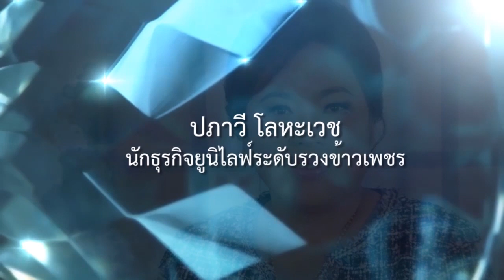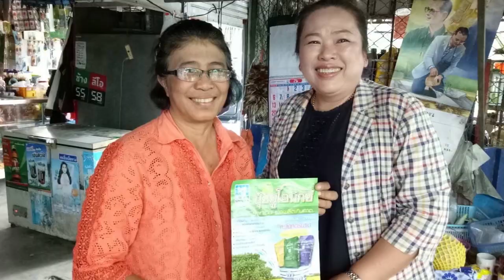คนธรรมดาที่ไม่ธรรมดา EP.14 : ช่างเสริมสวยมารวยเงินล้าน สนใจติดต่อ Line ID : @unilife โทร.023995555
คุณปภาวี โลหะเวช
นักธุรกิจยูนิไลฟ์ ระดับรวงข้าวเพชร
จากอดีตช่างเสริมสวย มารวยเงินล้าน กับธุรกิจยูนิไลฟ์
ธุรกิจเครือข่ายเกษตร

Call Center : 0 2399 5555